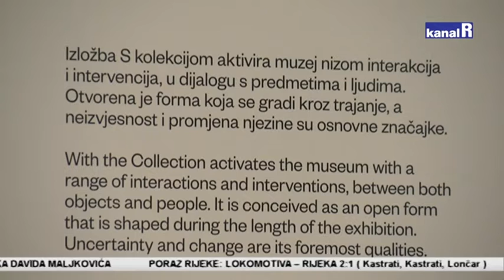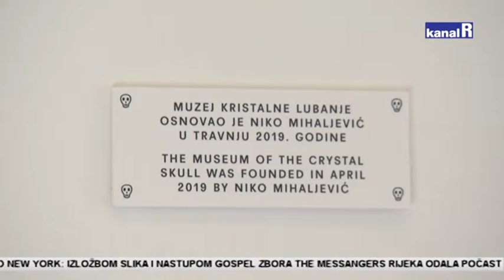Maljković izložba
Zanimljiva izložba S kolekcijom koju je postavio David Maljković, riječki umjetnik sa zagrebačkom adresom, otvorena je u prostoru Muzeja moderne i suvremene umjetnosti u Rijeci, kao prva izložba u programu EPK.